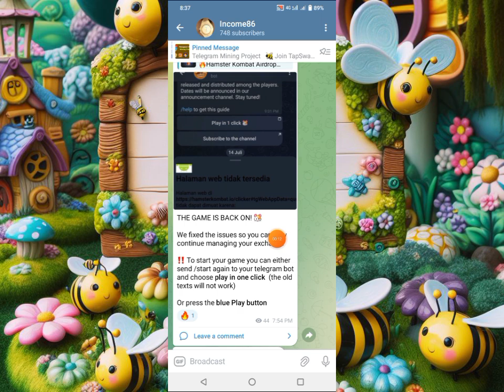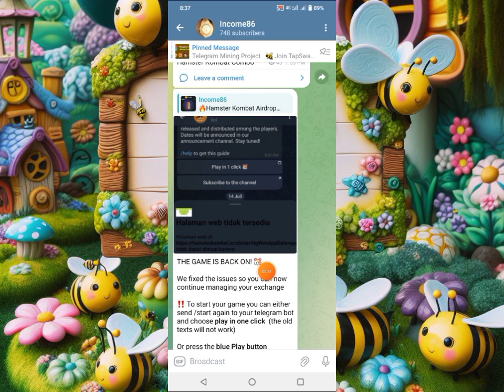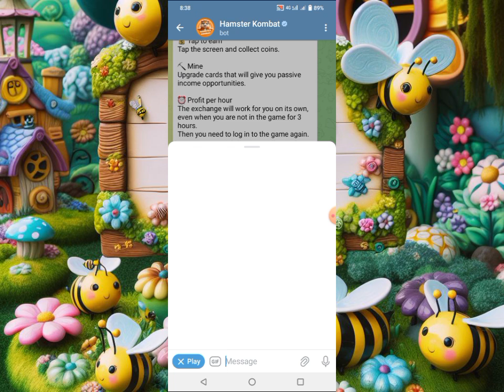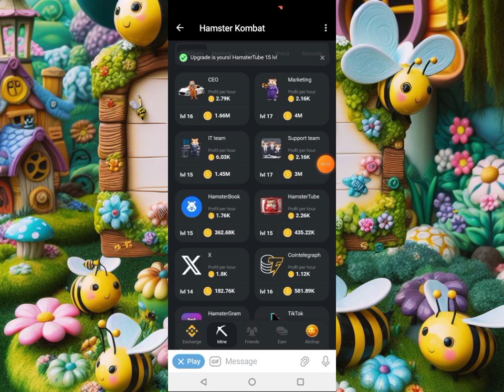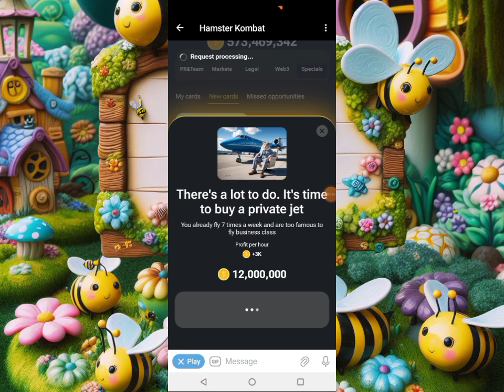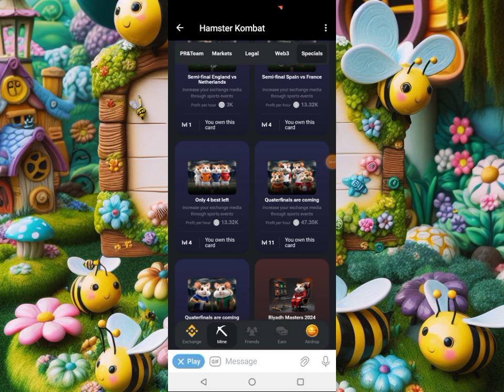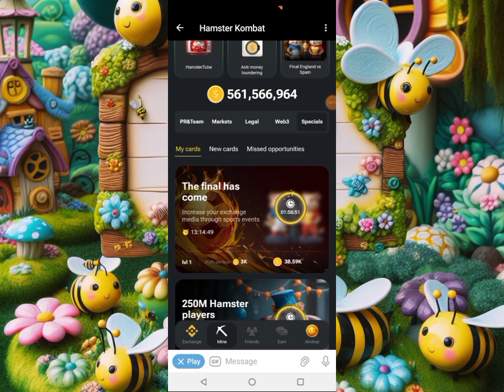Hamster Kombat Mining Problem Solve Issue অনেক গুরুত্বপূর্ণ Telegram Mining Apps